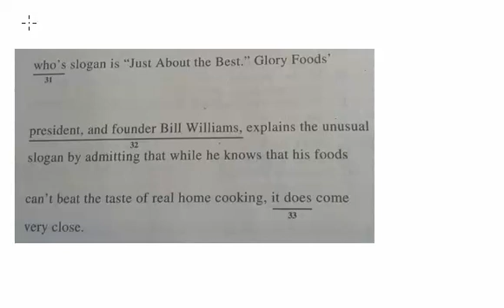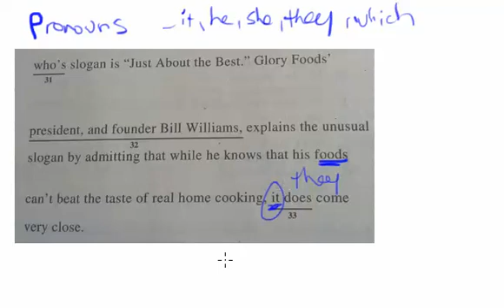ACT English: pronouns (singular/plural)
Want GRE vocabulary cartoons? A GRE math game? Free study plans? Vince Kotchian Test Prep
San Diego GRE, SAT, and ACT Tutoring
5230 Carroll Canyon Rd., Suite 206
San Diego, CA, 92121